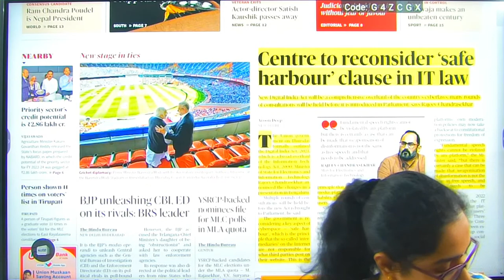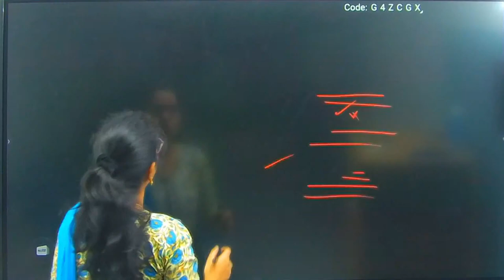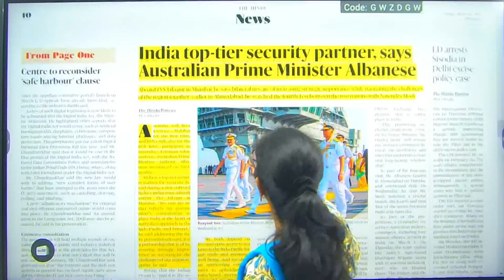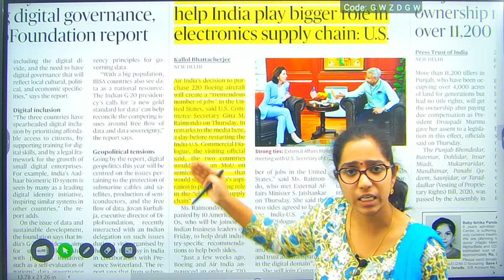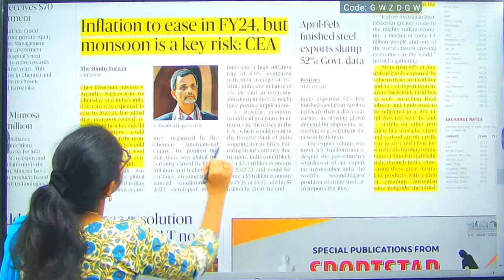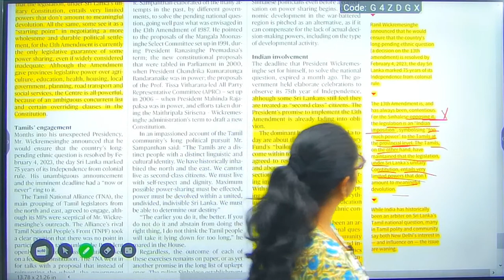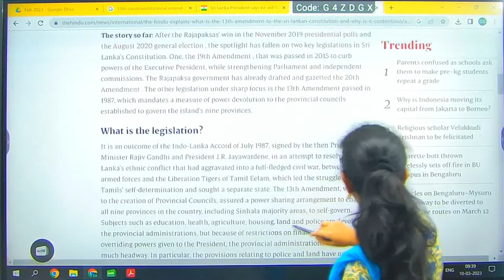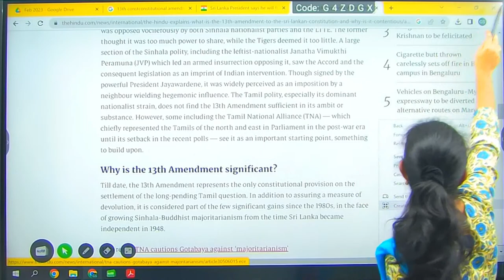10 March 2023 | The Hindu Newspaper Analysis by Lahari madam | UPSC/APPSC Current Affairs 2023